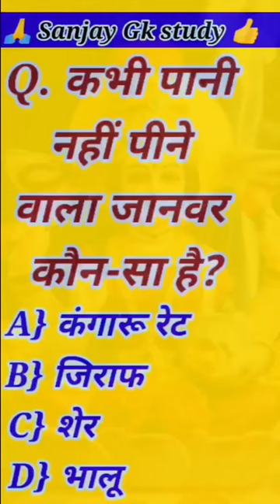कभी पानी नहीं पीने वाला जानवर कौनसा है | Gk Question | General knowledge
bera test for hearing
bera test
bera test for hearing in hindi
bera test baby
bera bera
ent test
abr test for hearing
bera
hearing test
motivational video
audiometry test
bhajan
bhojpuri song
general knowledge question answer
gk question
my favourite
pure tone audiometry test
123g0
bera bera bera
bhediya new movie
bones imagine dragons
chocolate
couple status
funny elephant videos
gk questions and answers
hair dendrop problem
hastrekha
hindi movie
indian army
khan sir
new south indian movies dubbed in hindi...
pathan movie
pathan song
prithvi ka janam kaise hua
riya rajput kiss
sex ki nangi video
short video
sweety
sadabahar_hindi gaane
26 january ka gana
26 january ka geet
26 january status
aaj tak live
aankh se chalka aansu ja tapka sharab m.
ab bolo
abhinav sharma mathematics
abr testi nası
acche acche cartoon
ai robot
allu arjun film
anant ambani engagement
animals
animals life
anuradha charge ki katha
armaan malik wife
army
arundhati
ashish yadav ka gana dị
assr test for hearing
audiogram test
aziz asma
baal veer
bacchon cartoon
bacchon ki video
badi mushkil baba badi mushkil
bageshwar dham
bageshwar dham sarkar
bahubali dakhva
bahut bada jahaj
bahut jatate ho chah humse status
bajaj emi card online transaction not eligi...
bajarang
balveer
balveer balveer balveer
balveer dance 2
basant panchmi ki puja kaise karen
behan chod
belpatra kese chadaye
bera ent
bera test kaise hota hai
bera test malayalam
bf
bhalla
bhalu ka bhalu ka
bholenathji
bhoot
bhoot bhoot bhoot bhoot
bhoot kahani
bhoot wala bhoot wala
bhoot wala cartoon laga do
bhoot wala cartoon video song
bhumika bahl meme
bigg boss
bike race
bindiya bole kya bole kangna bole kya bole
blacked
blackpink lisa dance
blind date
bones song the boys
brainstem evoked response audiometry
breakup status
bts cartoon
buddh bhagwan ki kahani
bullet par jja
bum bum bole masti mein dole
carryminati gaming
cartoon cartoon cartoon cartoon cartoon
cartun
central idea 12th class
cet classes online 2023
cexy
cg movie new 2022
chala hawa yeu dya
champa champa champa
chanda i kahani
chhota bachcha jaan ke humko aankh dik...
chhote bacche ka video
chhoti chhoti gaiya
chhotu dada chhotu dada
chikku
chota nawab
chudail
cid
comedy shorts
comedy wala cartoon
cOW videos
crazy xyz
cricket shorts
crpf admit card 2023
d dolma 46
dance dance dance
danish zehen
divya tanwar ki maa
dị pe matkungi pranjal dahiya
doctor strange
dog
doll wala cake
drawing
dubai sheikh death news
earth
eda nahi chalda pyar
english bolna kaise sikhe
english motivational speech indian
english vinglish full movie in hindi
eye lens kaise lagate hai
fat loss workout
film
food for anemic person
football skills
free dish channel
funny baby shorts
funny video
gandi gandi videos
ganga jaisa man tera
gangs of wasseypur kapil sharma show
gangster short video
general knowledge
gift wrapping
gk question answer
gmade
godzilla shots
goldi shastri
google earth scary locations
govinda songs
guljar ke new song
gulli bulli
gum hai kisi ke pyar mein today episode
hacks in hindi
ham katha sunate ram sakal gungan ki
hari hari odhani pawan singh
high school board pariksha
himanshi khurana songs
hindi full movie
hindi news
hindi song hd video
holi special video
horror shorts
hotvideo
how to increase views on youtube shorts
imli today episode
iron man cartoon video
jal ki rani hai
jannat zubair vs faisu
jaun elia
javed
jaya kishori
jee mains 2023
jelly balls
jetson lama sa re ga ma pa
jhansi ki rani natak
josh talkS ruptara
jungle ka sher
k10 2022
kabar ka sawal
kali mata ki short video
kanchivaram saree with price
kantara movie
katun katun
kavi kumar vishwas
khan sir motivation video
khesari ji ka song
khesari lal ka film
khesari lal ki beti
khesari lal yadav new song
khesari wala dijye
kiara sidharth malhotra kapil sharma show
king movie
kites making
knowledge
knowledge shorts
koi nagma kahi gunja remix
koi sehri babu dil lehri babu
konkan railway
krrish
kumkum bhagya
kundali bhagya
kundali bhagya full episode today
kunwari chut
ladki wala tiktok
lagat naikhe padhai me manhwa
lahure nepali movie
lata mangeshkar gaan
Ibsnaa status for whatsapp
learn english
leg surgery 3d animation
lehenga chunni mein aisi jankari
leke janamwa ham kai bar bar ho
lion
lion king
little singer
love nwantiti ckay
lullu bhoot
machhali fish
machhali jal ki rani hai machhali jal ki
machhali pakdane ka tarika
maharana pratap episode 1
maine payal hai chhankai
makeup
mankirt aulakh
mera gaon mera desh
meri patni mujhe satati hai song
military
mix song
na umra ki seema ho today episode
naagin 6
naat sharif 2023
nach meri rani song
nainowale ne
naira ka gana
neem karoli baba
neet course
neet reaction
new brahman song
new movie
new movie